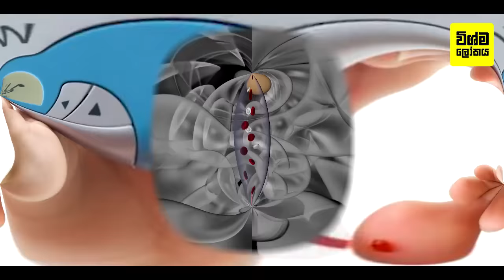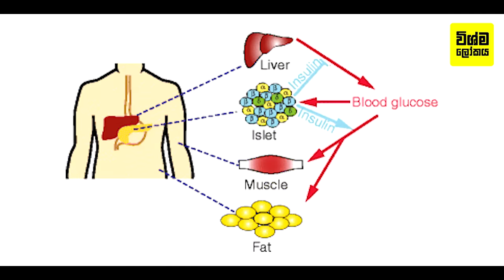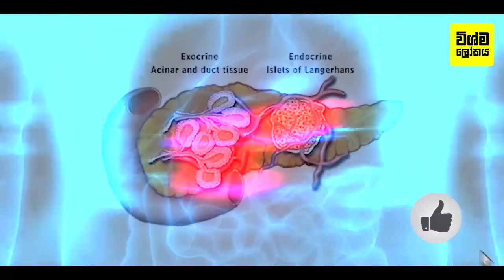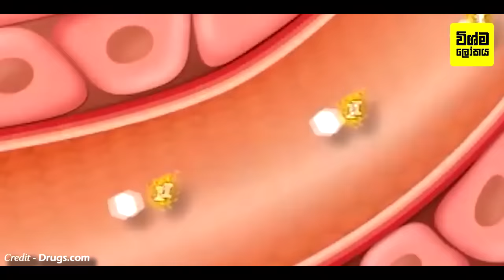දියවැඩියාව තියන අය කන්නම ඕන කෑම ජාති 10 ක් | 10 Best Foods to Lower or Regulate Your Blood Sugar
10 Best Foods to Lower or Regulate Your Blood Sugar

මෙවැනි කරුණු ඇතුළු තවත් වැදගත් කරුණු බොහොමයක් දැනගන්න සම්පූර්ණ Video එක නරඹන්න.